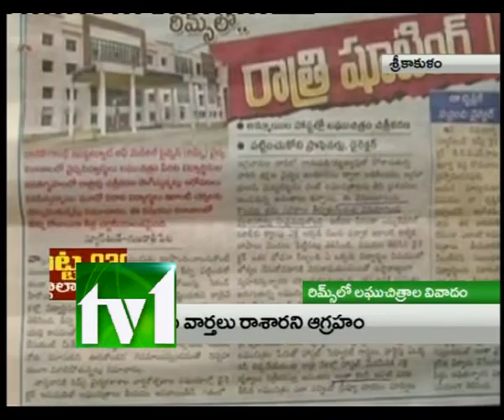TV1_JOURNALIST DIARY_301112_PART1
TV1_JOURNALIST DIARY_301112_PART1. TV1AP. Tv1 News bulletin. CM Kiran Kumar Reddy 2 Years completed. Kiran Kumar Reddy Fail as CM. MP Vivek Fire on CM Kiran Kumar Reddy. Palwayi Govardhan. Lagadapati Rajgopal Reddy. Farmers. Farmer investments. neelam cyclone. TDP fire on Congress.  Congress leaders in Padayatra. AP Political News. TDP Padayatra.